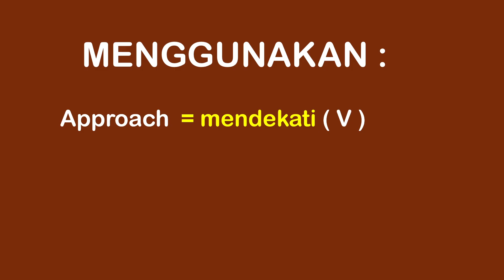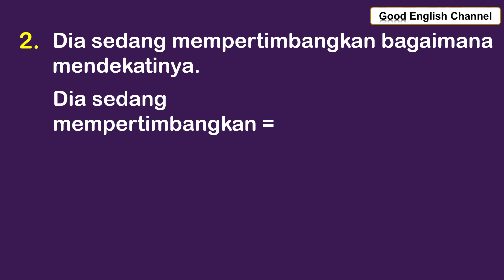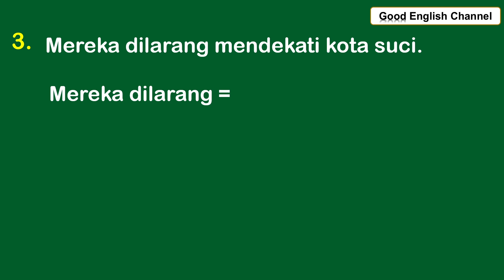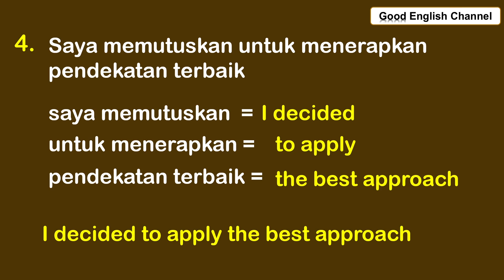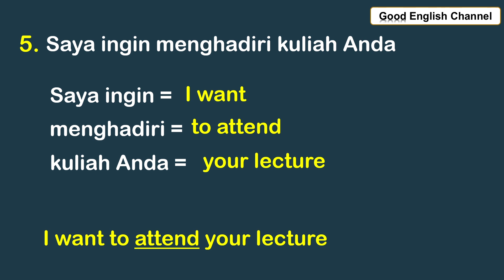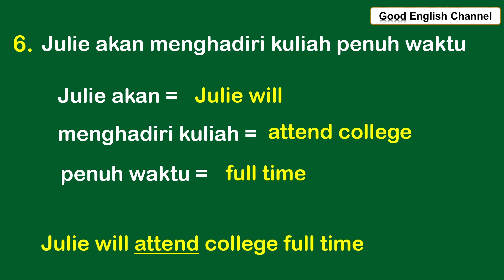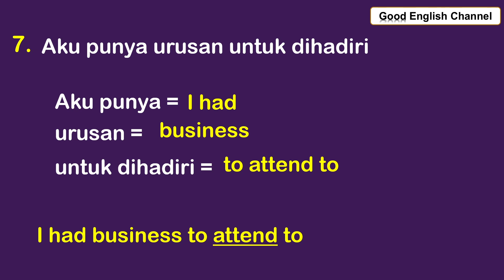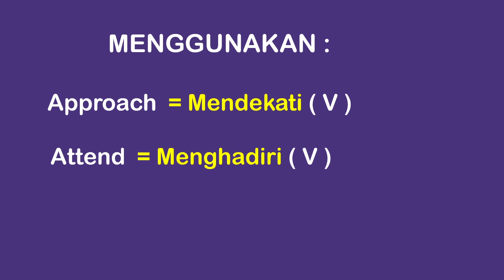LATIHAN YANG EFEKTIF AKAN MENGHASILKAN LANCAR SPEAKING_GEC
Latihan yang efektif memiliki peran yang tak terbantahkan dalam membentuk kemampuan berbicara bahasa Inggris secara lancar dan penuh percaya diri. Bahasa, sebagai alat komunikasi utama dalam era globalisasi ini, memegang peranan yang sangat penting dalam berbagai aspek kehidupan kita. Kemampuan untuk berbicara bahasa Inggris dengan lancar bukan hanya menjadi kebutuhan fungsional, tetapi juga menjadi keterampilan yang memungkinkan individu untuk terlibat dalam interaksi lintas budaya, berbagi ide, dan membangun hubungan yang kuat di dunia yang semakin terhubung ini.

Latihan konsisten dan terarah adalah fondasi yang dibutuhkan dalam memperoleh kemampuan berbicara bahasa Inggris yang lancar. Melalui latihan yang terstruktur, individu dapat memahami dan menginternalisasi kaidah tata bahasa, idiom, serta kosakata yang penting dalam berbicara bahasa Inggris. Terlebih lagi, latihan yang beragam, seperti membaca teks-teks berbahasa Inggris, mendengarkan materi audio, menonton film atau video, dan terlibat dalam percakapan aktif, memungkinkan pengembangan kemampuan berbicara secara holistik.

Salah satu manfaat utama dari latihan yang efektif adalah peningkatan kepercayaan diri. Dengan melalui latihan yang terstruktur dan berulang, individu merasa lebih nyaman dengan bahasa Inggris, mengurangi rasa gugup dan kecemasan yang sering muncul saat berbicara dengan orang asing atau dalam situasi berbahasa Inggris. Latihan ini juga memungkinkan individu untuk mengasah kemampuan berpikir cepat dalam bahasa target, sehingga mereka dapat merespons dengan tepat dan spontan dalam berbagai situasi komunikasi.

Latihan mendengarkan juga merupakan elemen kunci dalam pengembangan kemampuan berbicara yang lancar. Mendengarkan dengan seksama membantu individu memahami intonasi, aksen, dan cara penyampaian dalam bahasa Inggris. Hal ini berdampak pada kemampuan mereka dalam memproduksi suara, ritme, dan intonasi yang mirip dengan penutur asli. Selain itu, latihan berbicara aktif, seperti berpartisipasi dalam perbincangan kelompok atau presentasi, memungkinkan individu untuk mengatasi hambatan komunikasi dan mempraktikkan kemampuan berbicara mereka dalam konteks yang nyata.

Diperlukan kesabaran dan tekad dalam menjalani proses latihan yang efektif untuk mencapai kemahiran berbicara bahasa Inggris yang diinginkan. Kemampuan berbicara bahasa Inggris yang lancar tidak terwujud dalam semalam, tetapi melalui dedikasi dan upaya berkelanjutan. Melalui latihan yang konsisten, individu dapat melihat perkembangan bertahap dalam kemampuan berbicara mereka, dengan kemampuan untuk menyampaikan pikiran dan ide dengan jelas dan meyakinkan semakin meningkat.

Pada akhirnya, latihan yang efektif adalah kunci dalam membentuk kemampuan berbicara bahasa Inggris yang lancar dan meyakinkan. Dengan memahami pentingnya latihan yang beragam dan terstruktur, serta kesabaran dalam proses pengembangan, individu dapat meraih kemampuan berbicara bahasa Inggris yang tidak hanya fungsional, tetapi juga mendalam dan autentik. Kemampuan ini tidak hanya memungkinkan mereka untuk berpartisipasi secara aktif dalam dunia global yang multibahasa, tetapi juga membuka peluang untuk menjelajahi budaya baru, memperluas wawasan, dan membentuk hubungan lintas batas secara lebih efektif. LATIHAN EFEKTIF DI GOOD ENGLISH CHANNEL